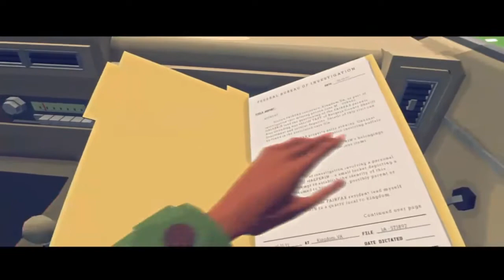SOJOURNER'S TRUTH | Virginia [3]